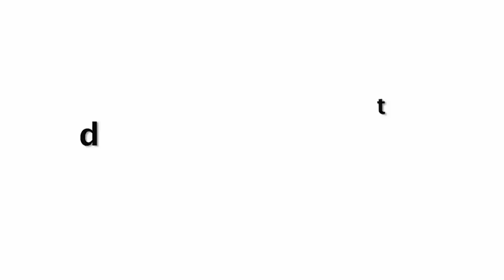SUPER GORGEOUS Rakul Preet Singh At Vogue Beauty Awards 2019